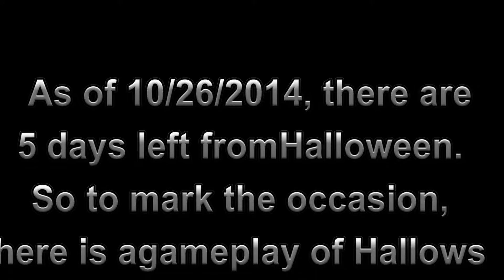Hallow's Eve: The Witching Hour Returns - ROBLOX gameplay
Ignore the dates, this was made earlier.
Since Halloween is near we might as well give you a gameplay video about ROBLOX's Halloween game! After all, this is the final event I played before ROBLOX made all their events DevEvents.